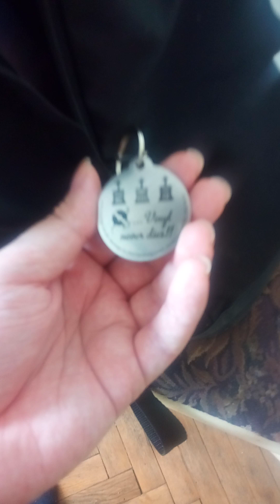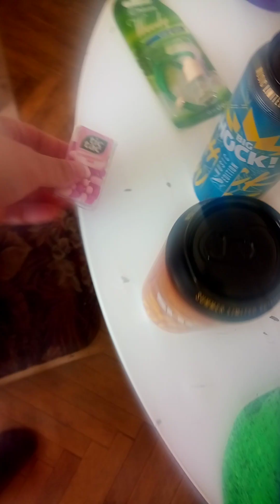RUSHGERM - nákup v Jablonci s mojí maminkou vinil přívěšek big shock liquid magnézium pink tic tac